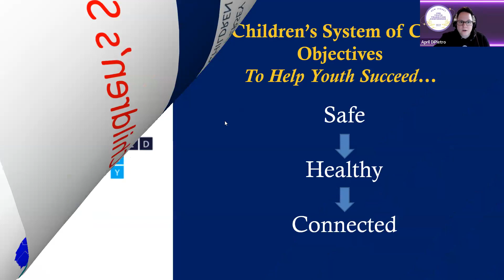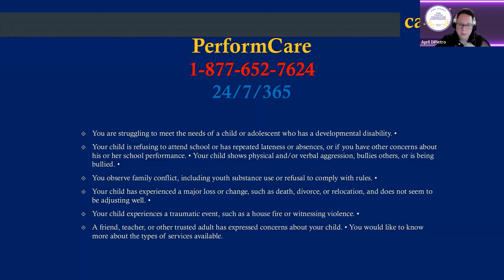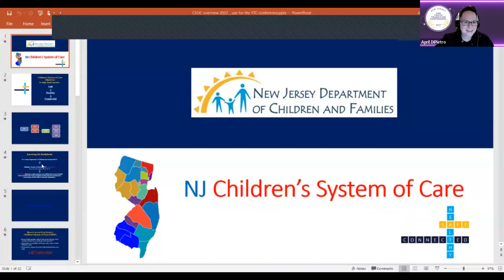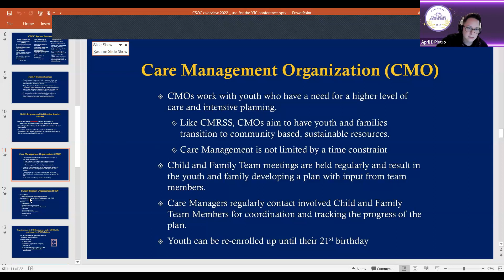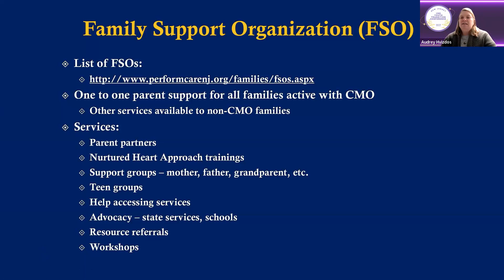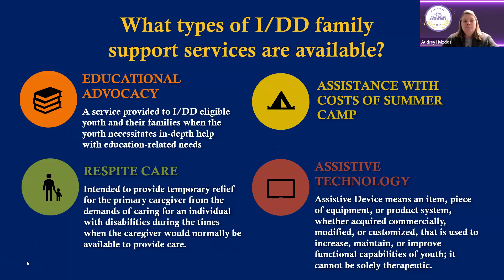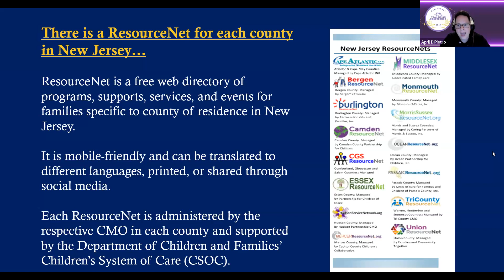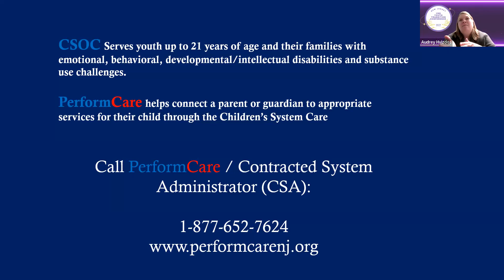NJ Dept. of Children and Families: The Children’s System of Care Eligibility and Services Offered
Title: NJ Dept. of Children and Families: The Children’s System of Care Eligibility and Functional Services Offered

Description: Learn how to apply for I/DD eligibility under Children’s System of Care (CSOC) and what to expect from PerformCare and your local Care Management Organization (CMO). This informative workshop will answer key transition questions such as: What is DD eligibility? How can my child be found eligible? What is the difference between DD and DDD? What happens when my child ages out of PerformCare DD services?

Presenters:
April DiPietro, Community Resource Director, Camden Partnership for Children and
Audrey Mariani, Executive Director, Camden County FSO